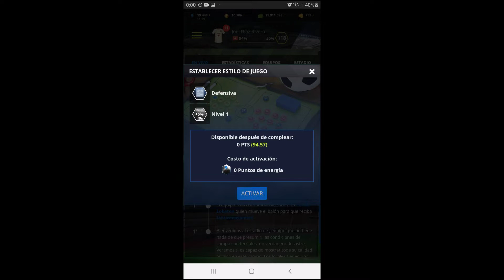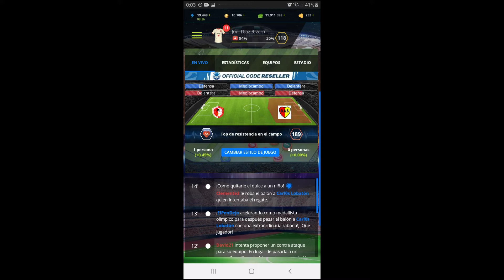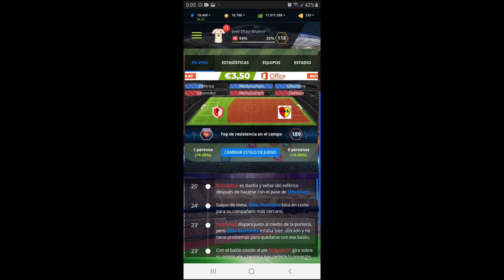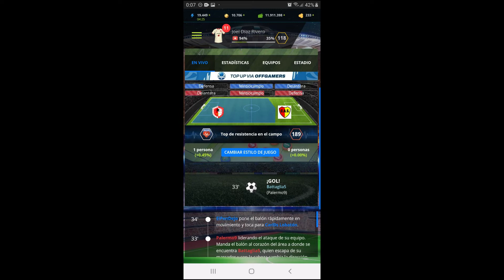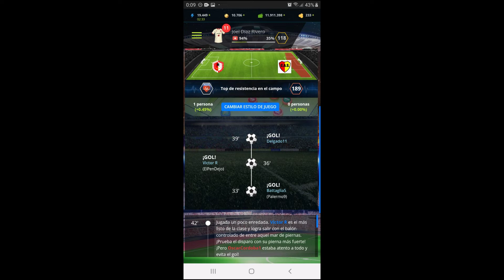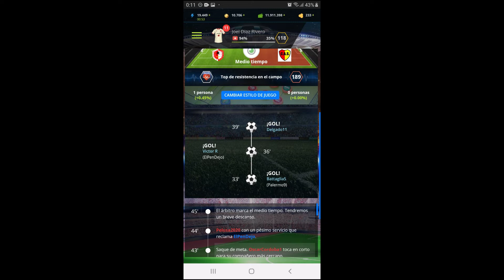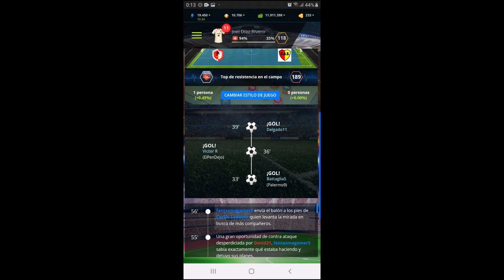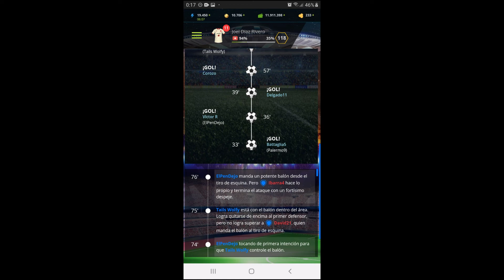Partido Amistoso: Numero 3 Spider FC VS Sporting Temporada 14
Hola Arañas Este Es Nuestro Partido Amistoso Contra Sporting Haber Si Ganamos 😃😃😃😃😃😃😃😃😃😃😃😃😃